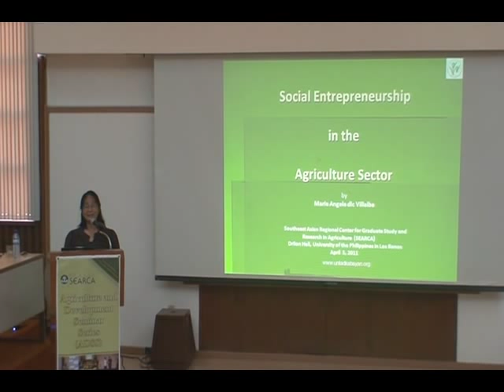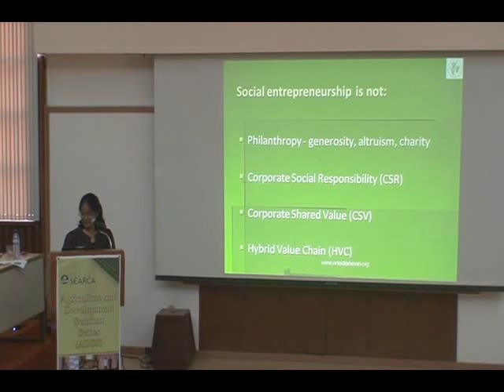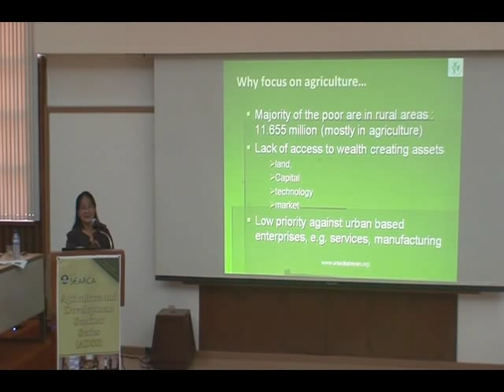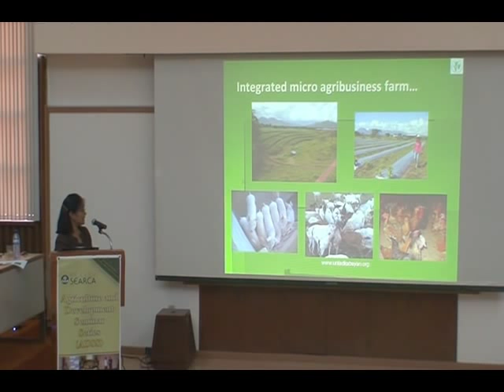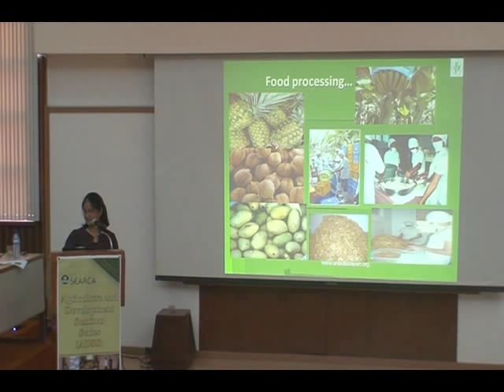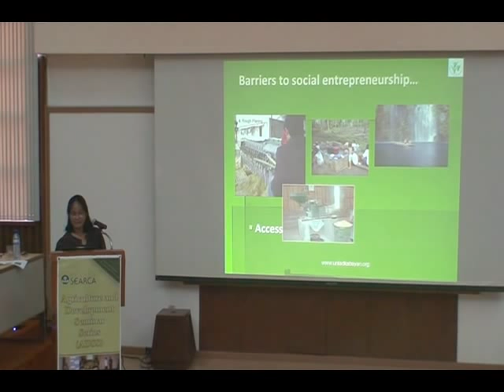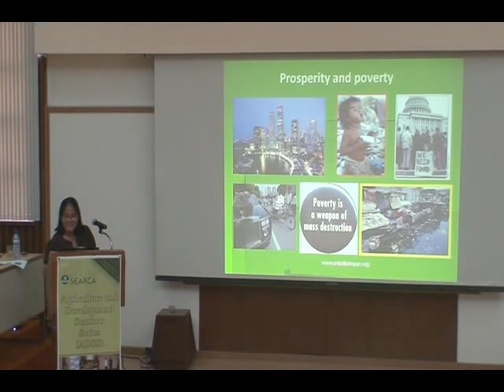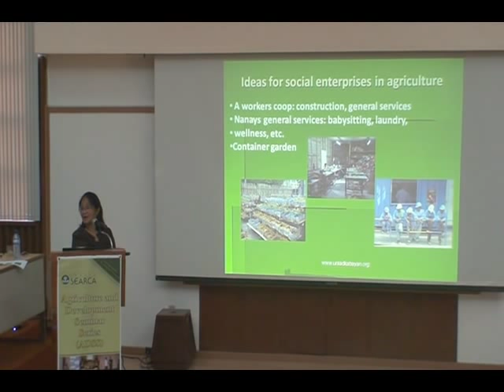Social Entrepreneurship in the Agricultural Sector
Ms. Maria Angela Villalba
Founder and Executive Director
Unlad Kabayan Migrant Services Foundation, Inc.